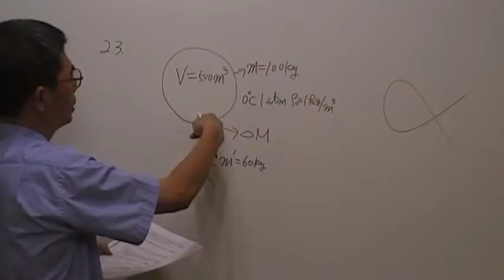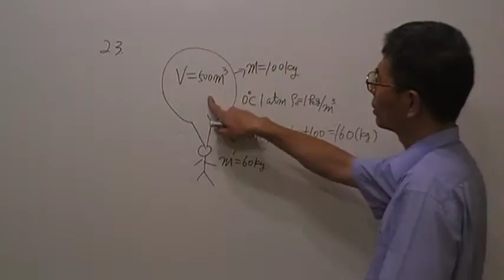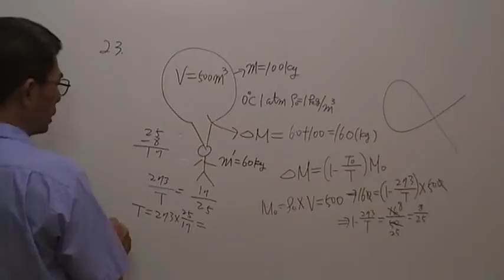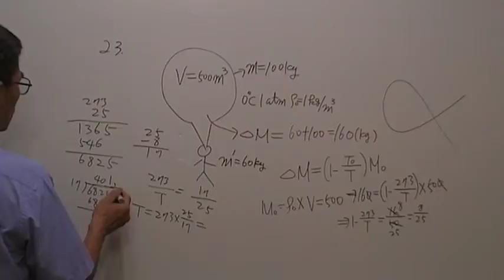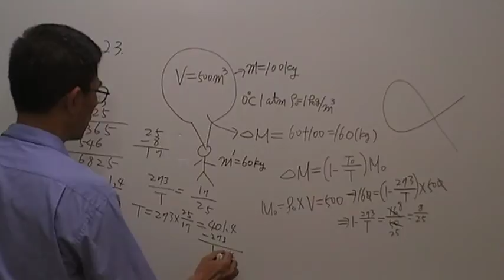高二物理第904題